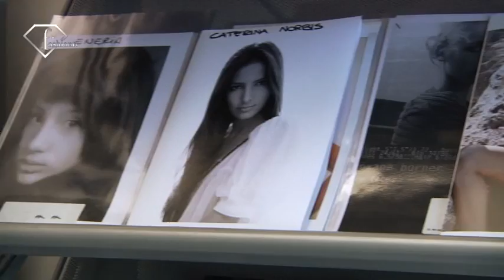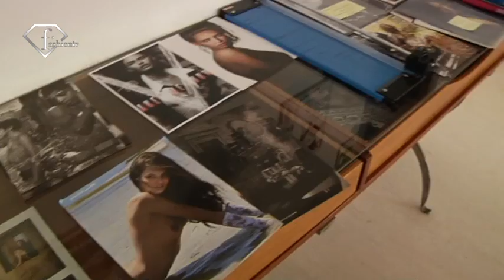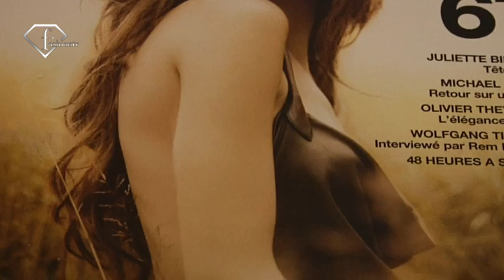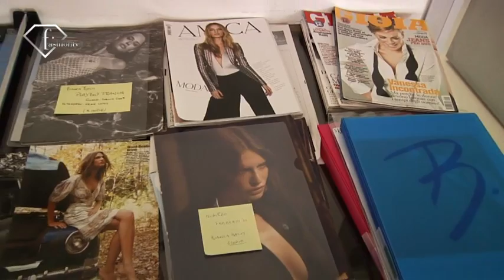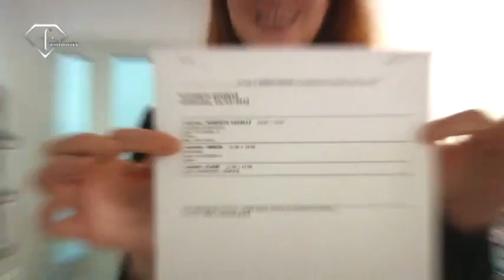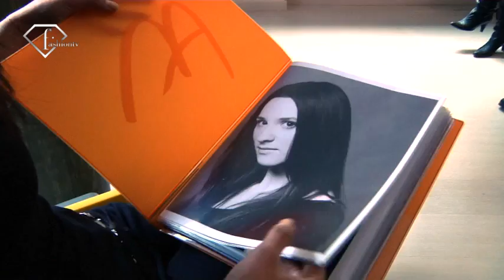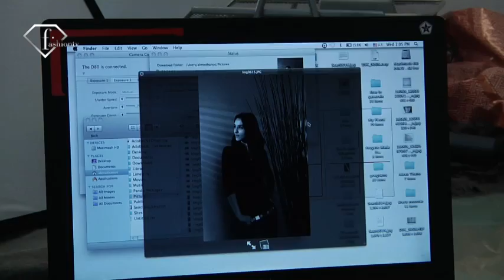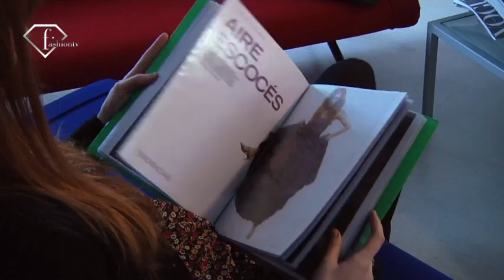fashiontv | FTV.com - MODELS AGENCY - BRAVE - MILAN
"The sweet english model Elisabeth Kinnear shows her agency in Milan, Brave model management and interview the director, scounter, booker and other models. "

Music Info:
 Performer: LADYHAWKE
 Title: MAGIC